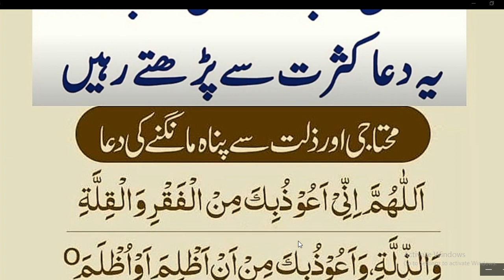Daily Dua every Muslim//روزے میں یہ دعا کثرت سے پڑھتے رہیں